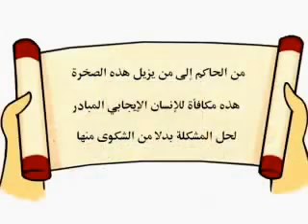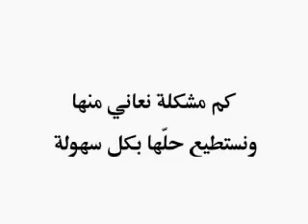حكمة صينية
تمثيل لحكمة صينية عن السلبية والإيجابية في الإنسان.